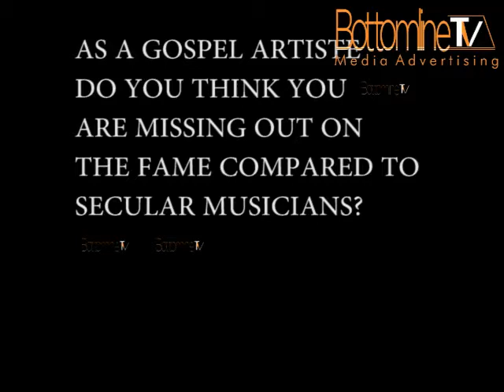The Only Difference Between Gospel Music and Secular Music Is Just The Message - Testimony Jaga